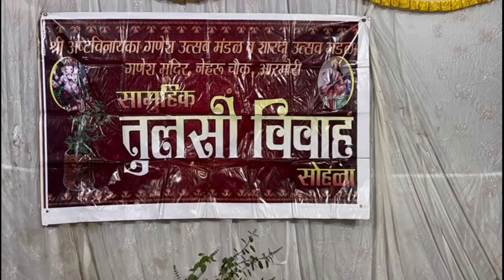सामूहिक तुलसी विवाह सोहळा / श्री गणेश मंदिर, नेहरू चौक आरमोरी/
@Gmindia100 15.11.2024 सामूहिक तुलसी विवाह सोहळा / श्री गणेश मंदिर, नेहरू चौक आरमोरी/